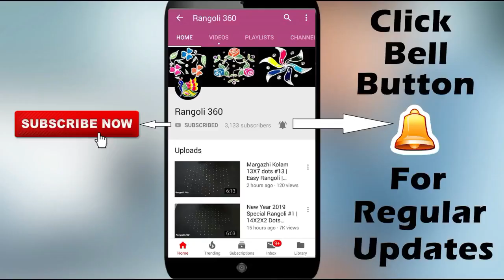Birds rangoli special 8X8 dots #22 | Easy rangoli | Mugggulu rangoli | Kolam | Rangoli 360